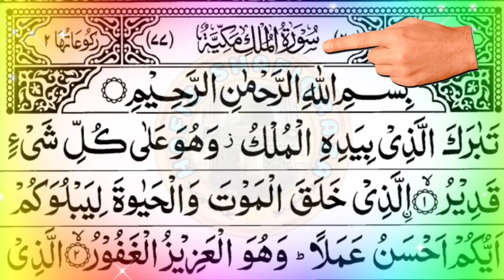Surah Al-Mulk full Ep2 || By Sheikh Sudais With Arabic Text (HD)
Surah Al-Mulk full Ep2 || By Sheikh Sudais With Arabic Text (HD) || Surah Mulk || سورة الملك